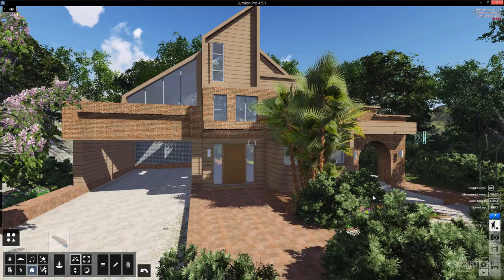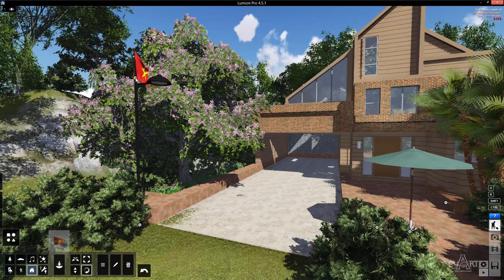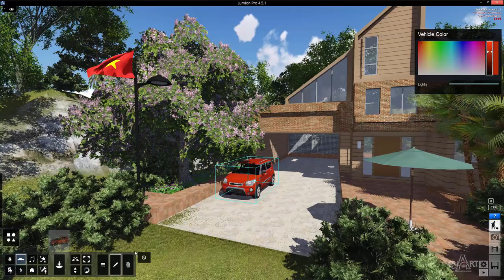0206Them vat dung